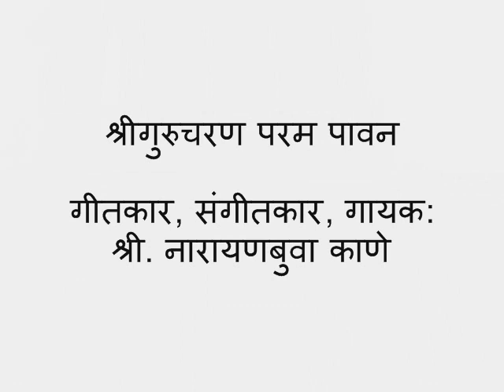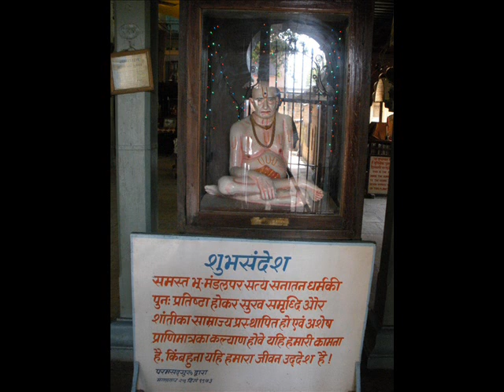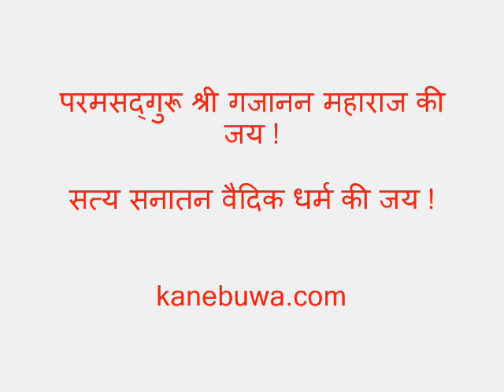श्रीगुरुचरण परम पावन- नारायणबुवा काणे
-- श्रीगुरुचरण परम पावन --
गीतकार, संगीतकार, गायक: श्री. नारायणबुवा काणे